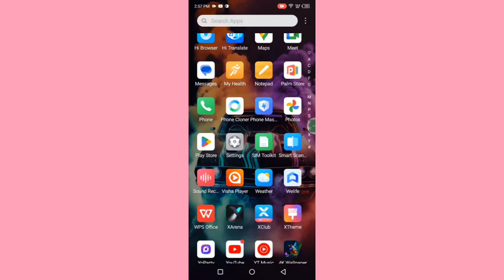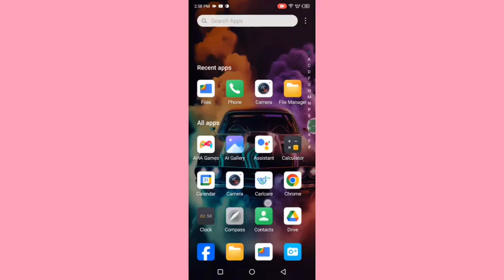How to speed up animation, Itel S23 plus me animation speed kaise increase Karen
Best powerful CPU under 10k

60-Inch Tripod with Bag

7 Socket 6A Extension Board

multiplug Extension